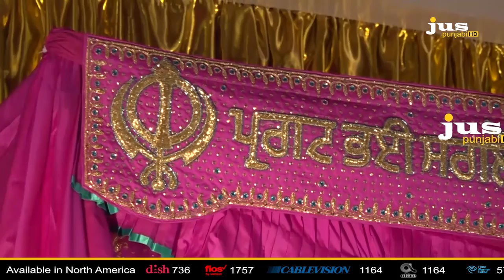GURUDWARA SAHIB SIKH TEMPLE LIVE ,CALIFORNIA || JUS PUNJABI